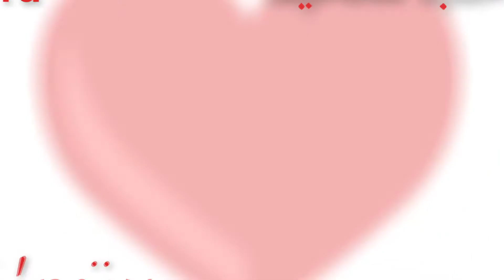Happy Valentine's Day